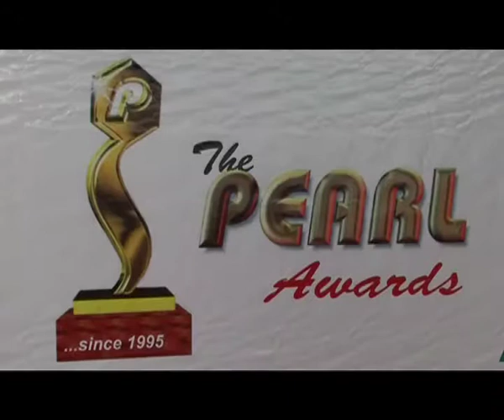Highlights of 2014 Pearl Awards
The Performance Earnings Return Leadership awards (Pearl) held its 2014 edition at the prestigious Eko Hotel & Suites.

It was a gathering of key players in the capital and financial markets in Nigeria.

Alh Umaru Farouk Abdullahi(Chairman Pearl Awards board), Mr Tayo Orekoya(President Pearl Awards), Ms Arunma Oteh(D-G, SEC), Chief Molade Okoya Thomas(Chairman of the occasion) and Mr Opeyemi Agbaje (CEO,RTC) all spoke at the event.

Highlight of the grand event was the presentation of the ' Pearl of the Capital Market' for 2014 to Forte Oil Plc.